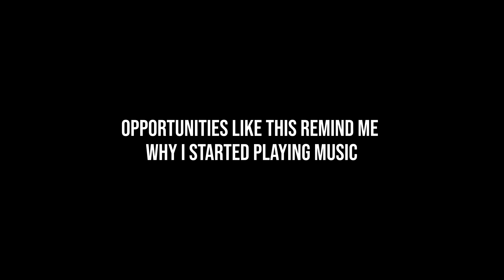TSA Broke My Pedalboard (again)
Roofman is:
Thijs van de Meulen | Vocals, Guitar
Pim van de Meulen | Drums, Vocals
@philipconradmusic | Bass, Keys, Vocals
Rhett Shull | Guitar, Bass, Vocals